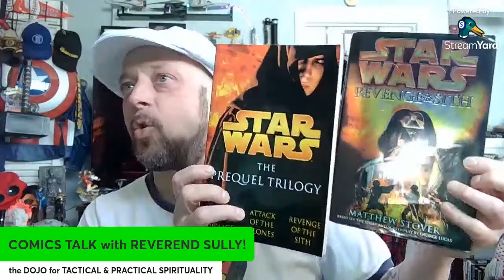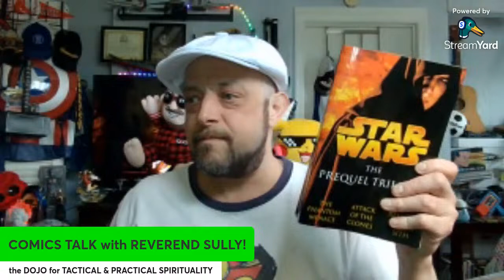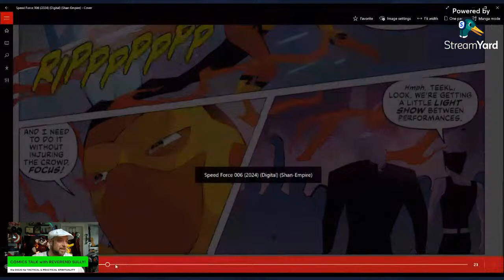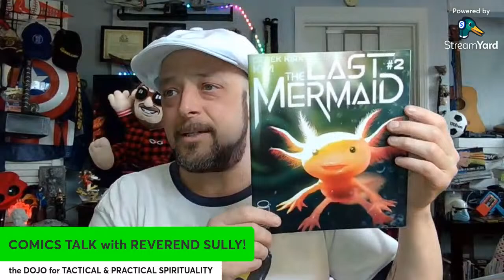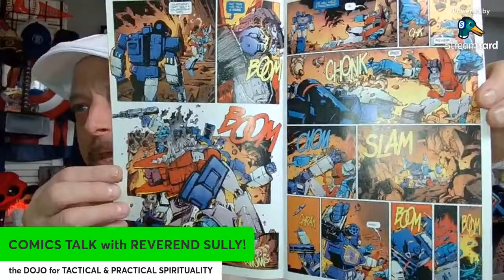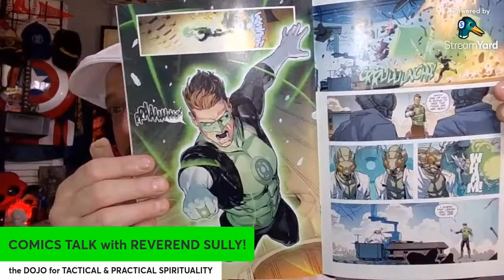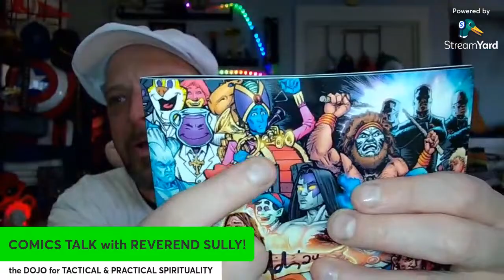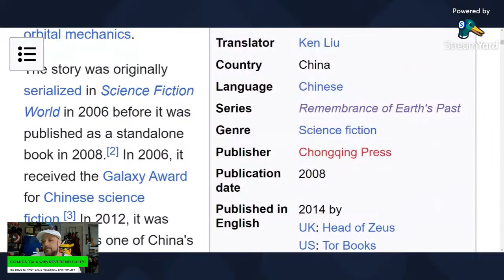C2E2 CANCEL COLLUSIONS?? CANCEL CULTURE OUTRAGE!!! And NEW COMICBOOK REVIEWS!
THE SUNDAY NEW COMICBOOK REVIEW LIVESTREAM!

LIVE BEFORE A "LIVE AUDIENCE OF STUFFED ANIMALS" FROM OUR BOSTON STUDIOS, WE BRING YOU...

The Best Geeky Chill Stream on the World Wide Web!
My Weekly "Sunday Magazine" Show about My Lifelong Hobby.
JOIN US!

I'm just a Bronze Age Baby with a Lifelong love of Funnybooks and Floppies!
The Coffeetable is where my friends would congregate and shoot the breeze, usually over a stack of movies, music, books and MOST DEFINITELY COMICBOOKS!!
So Pull Up a chair, bring a cuppa, and take a break from the World just for a few minutes in your busy day.
Embrace Escapism!

If you need a Local Comicbook Shop and you don't have one Local, get in touch with Uel Carter of Fantastic Comics in Berkeley, CA. You could be your mailbox away from an LCS!

We're gonna have plenty of Comicbook Shop-Style Conversations!
Join Us
Unscripted
Unfiltered
Unedited Lo-Fi Charm!
Same Sully-Time, Same-Sully Channel...
We talk Comicbooks!

*CAVEAT: Please Understand that I am not a Professional Grader.
If your have serious inquiries about the condition or value of your comics, please ask the staff at your Local Comicbook Shops!
ALL SUPPLIES SUCH AS BAGS, BOARDS, AND BOXES ARE PURCHASED FROM BRICK & MORTAR LOCAL COMICBOOK SHOPS (LCS).
ONLY WE CAN HELP KEEP THE LCS OPEN WITH OUR PATRONAGE! Thanks!

Show Resources, Books and Links:

Overstreet Comic Book Price Guide Volume 52 (The Overstreet Comic Book Price Guides) Paperback – Illustrated, August 2, 2022

The Overstreet Guide to Grading Comics Sixth Edition Softcover Paperback – May 11, 2021

CPI Inflation Calculator at the U.S. BUREAU OF LABOR STATISTICS. Yesterday's Cover Price in Today's Dollars (USD$)

Median Comic Book Cover Prices by Year thanks to Comichron
Median cover prices of all comics offered in the United States by All Publishers, and by specific ones, from 1961 to present (2019)

Other Books Frequently Used on The Show:
2004, Abrams.

The Caveat: Please Do Not Burn Your Hands Holding Onto My Hot Takes. If you do, then that's on you. This includes any Problematic Stereotypes or Antediluvian mid-20th Century Mores found in the Golden Age of DC Comics 365 Days hardcover book.

Like the Sunday Livestream? Click the Link and Help the Channel Grow!